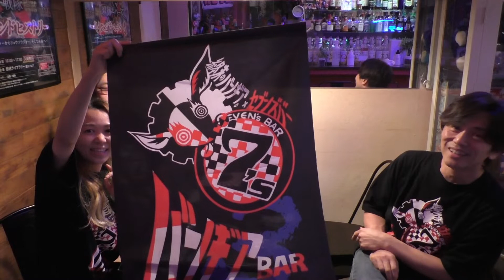ヘビ花火味の〇〇を食べる!「バンギアBAR3」タペストリー看板大抽選会 前編「セブンズバー×終末のバンギア。」コラボムービー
2022年9月11日（日）に開催されたセブンズバーコラボイベント「バンギアBAR3」のタペストリー看板大抽選会の模様をムービーでお届けします。

前編の抽選会はこちらのムービーで！
後編のトークはセブンズバーのマスター信達谷圭さんの公式チャンネル「Go Go SEVENS」で公開されています。